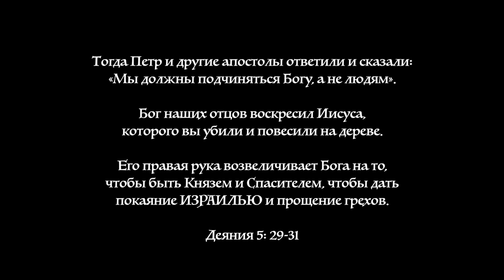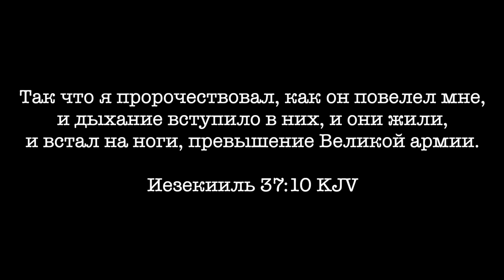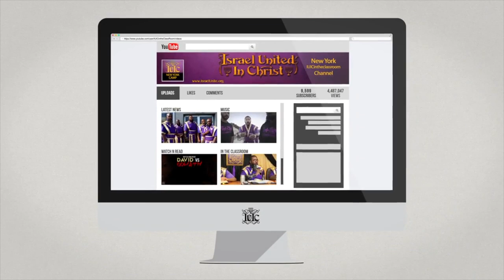Основные Законы Бога: Покаяние часть 4